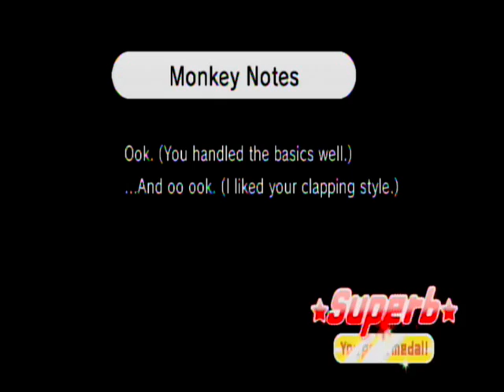Rhythm Heaven Fever Wii Playthrough: Part 7 - Simon Says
Just COPY the Monkey